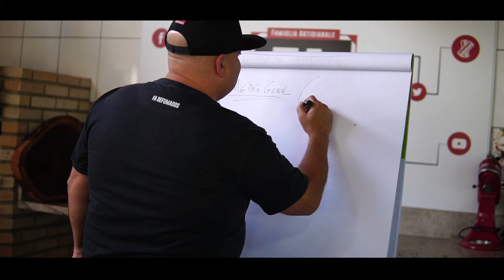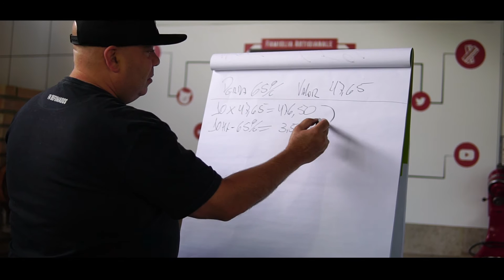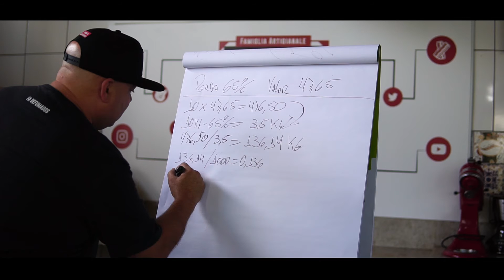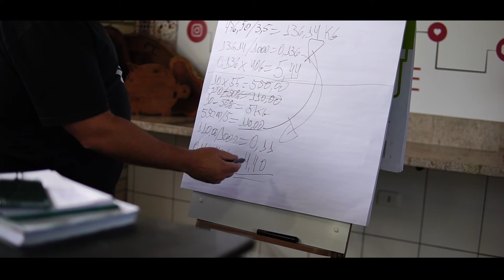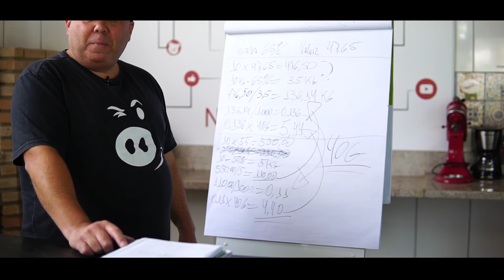BACON INDUSTRIAL x ARTESANAL | COMPARANDO RENDIMENTO E PREÇO